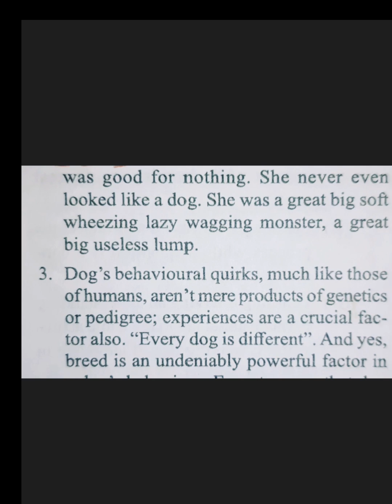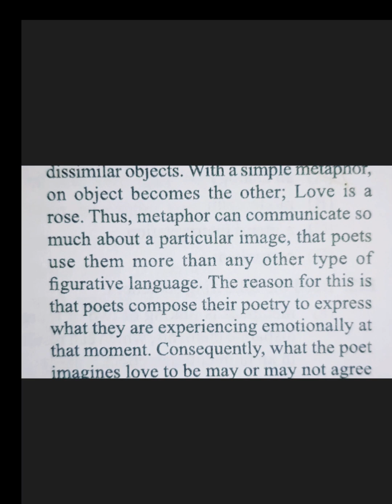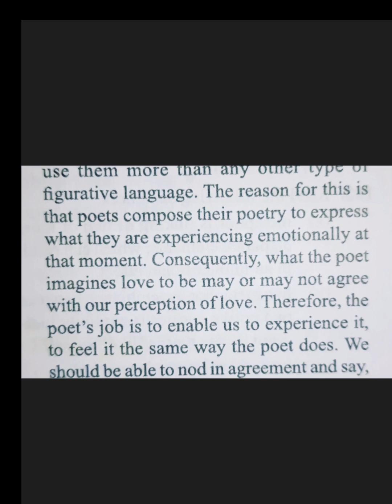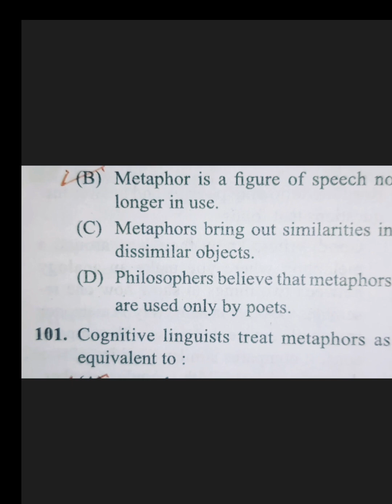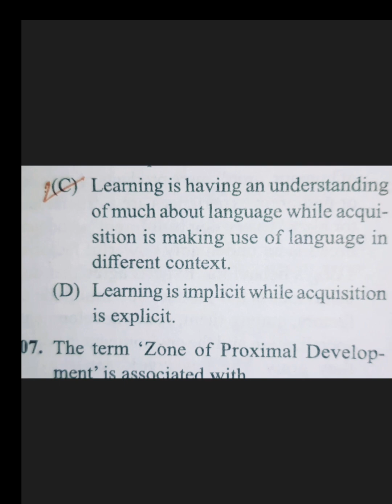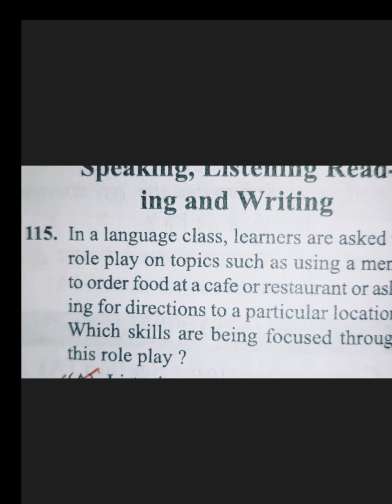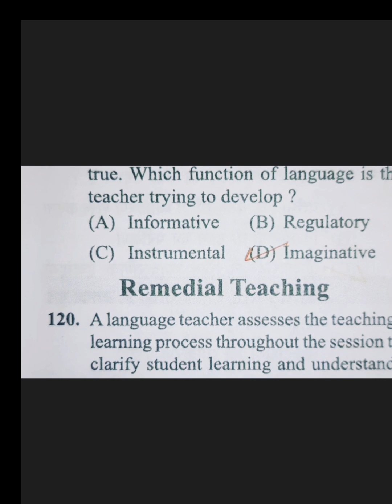𝑪𝒕𝒆𝒕 𝑷𝒂𝒑𝒆𝒓-2 𝑬𝒏𝒈𝒍𝒊𝒔𝒉// 28-01-2023// 𝑻𝒈𝒕 𝑬𝒏𝒈𝒍𝒊𝒔𝒉//